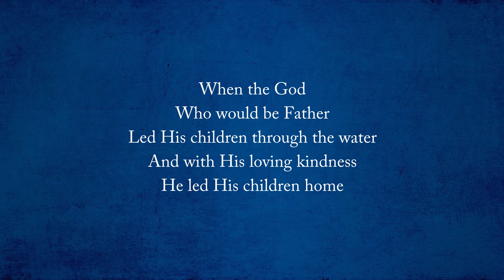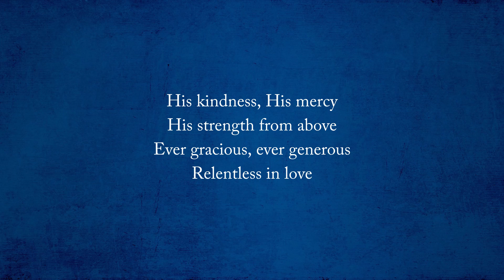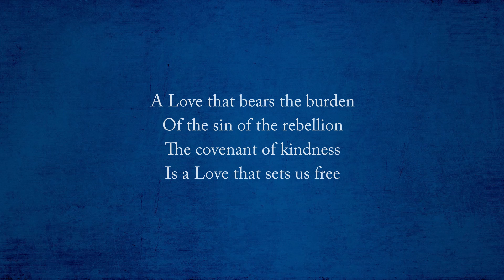The Shelter of the Shadow - Michael Card - w lyrics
From Michael Card's 2019 album "To the Kindness of God".